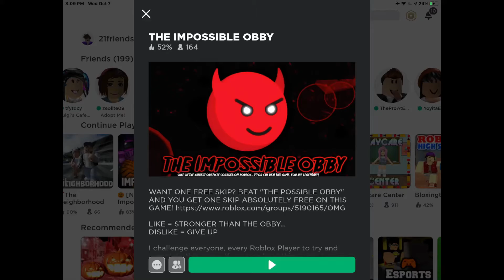The impossible obby but if I lose atleast under three times the video ends